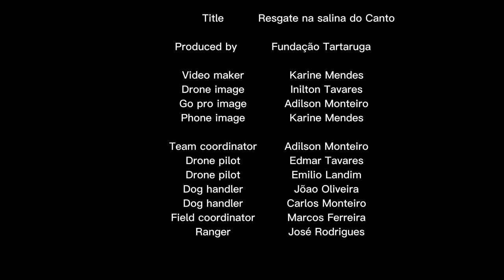Spectacular rescue mission of a lost sea turtle on Boa Vista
During the night, our ranger team at Fundaçao Tartaruga suspected that a loggerhead turtle got lost behind the beach near camp Canto in the north-east of the island Boa Vista. Followed by daylight, an impressive mission started which led the Dog and Drone Team to the turtle who got lost in a nearby salt lake. This is just another example for the effectiveness of the combined techniques: patrols on the ground and modern drone technology.

Footage and production by Fundaçao Tartaruga, the Cape Verdean sister organisation of the Turtle Foundation.